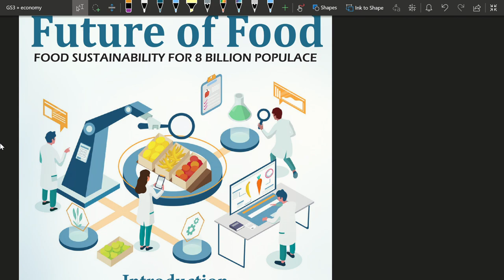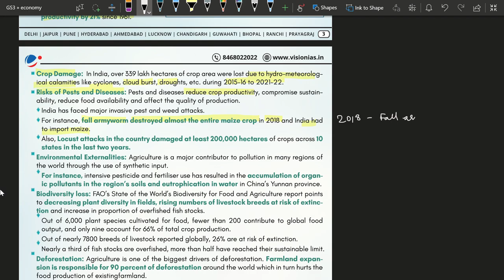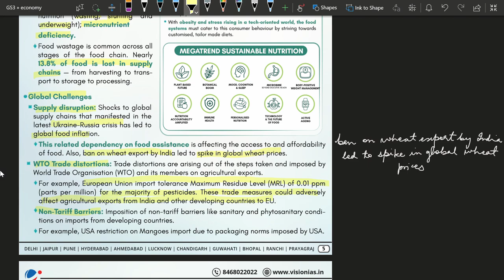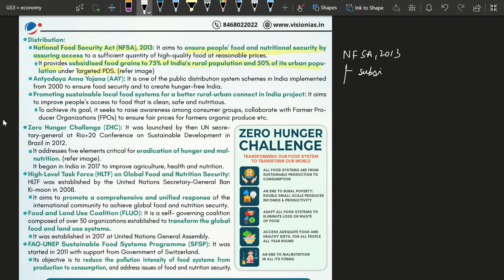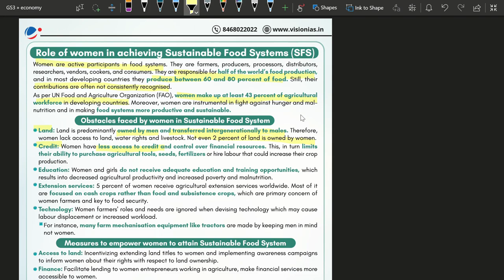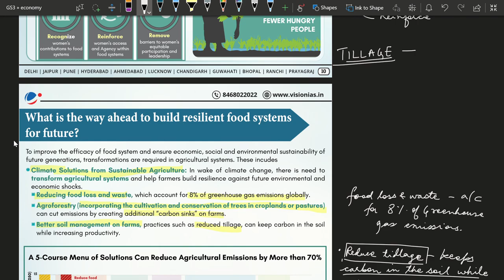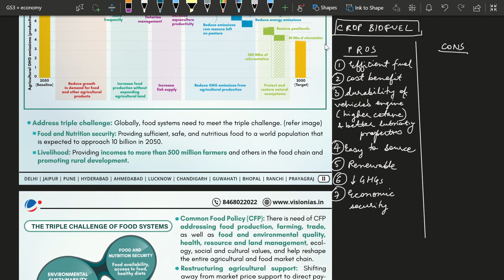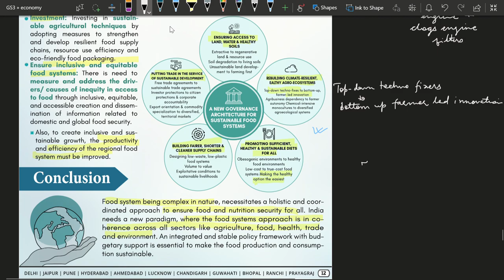Future of Food : Food sustainability for 8 billion people || Study session || UPSC CSE 2023